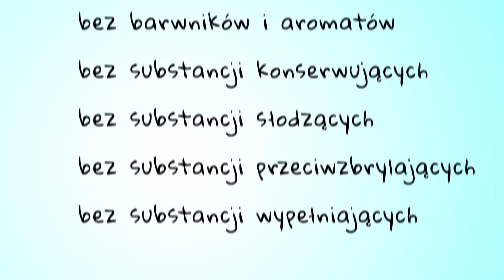ProSkurcz na prawidłową pracę mięśni i układu nerwowego 💪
ProSkurcz jest kompleksem minerałów wpływających na pracę mięśni. Zawiera magnez, wapń i potas w formie wysokoprzyswajalnych cytrynianów.

Magnez pomaga w utrzymaniu równowagi elektrolitowej oraz prawidłowego metabolizmu energetycznego. Przyczynia się do zmniejszenia uczucia zmęczenia i znużenia.
Wapń pomaga w utrzymaniu prawidłowego przekaźnictwa nerwowego oraz utrzymaniu zdrowych kości i zębów. Przyczynia się do prawidłowego krzepnięcia krwi i utrzymania prawidłowego metabolizmu energetycznego.
Potas pomaga w utrzymaniu prawidłowego ciśnienia krwi.